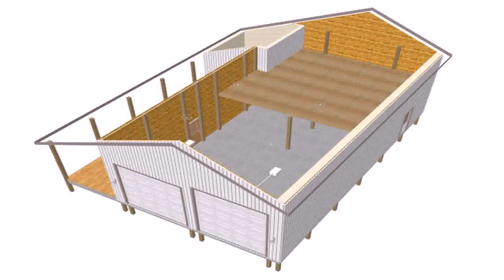Barn Style House Plans Canada (see description) (see description)